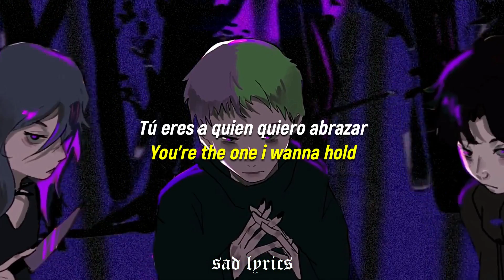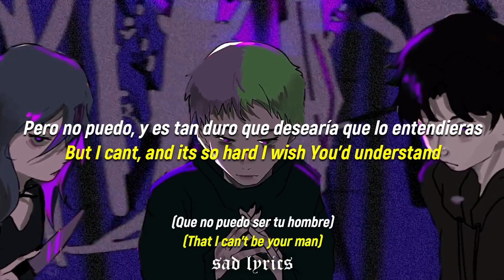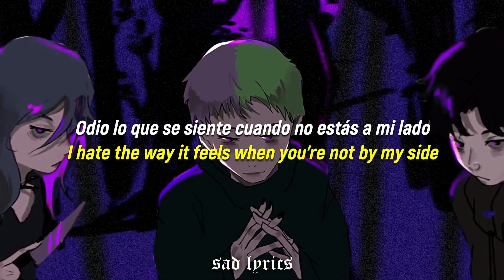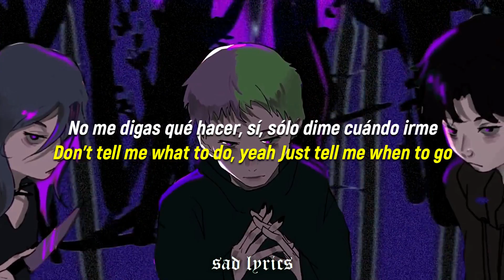Sundayz & VeucroX - Come & Go w/ Cold Hart // Sub Español & Lyrics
Sundayz, VeucroX, & Cold Hart "Come & Go" en sub español & lyrics :3